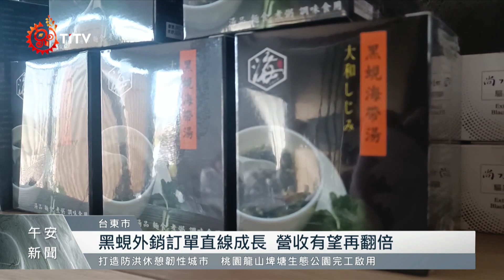台東養殖「大和黑蜆」有成 日本博士來取經｜每日熱點新聞｜原住民族電視台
黑鑽石之稱的日本「大和黑蜆」在日本被列為 瀕危生物，當地研究許久仍無法人工養殖，但台東水產養殖業者利用太平洋深層海水，成功在台灣讓大和黑蜆繁殖、量產，連日本黑蜆博士都來台取經。